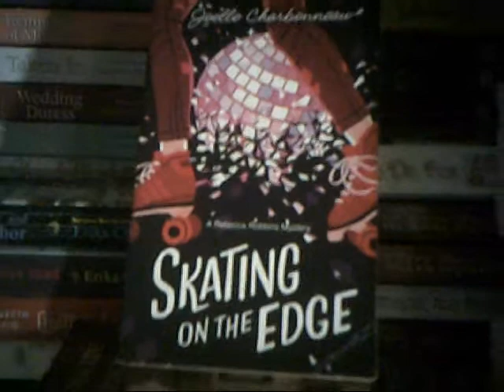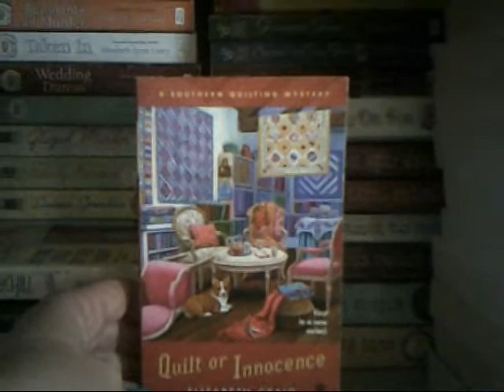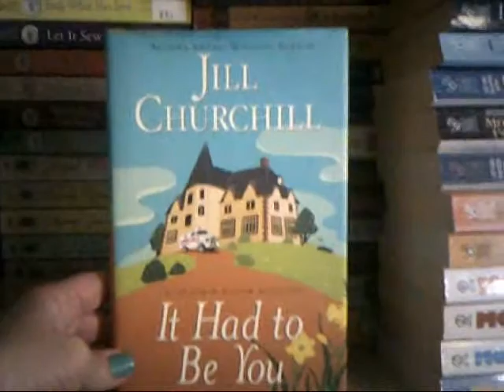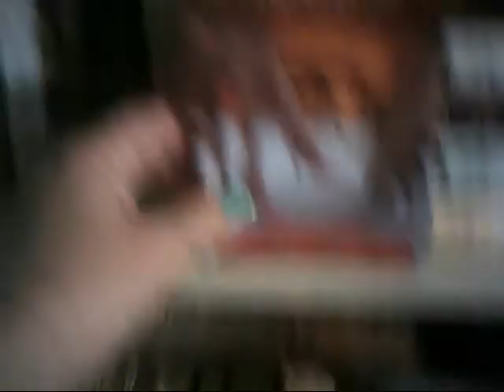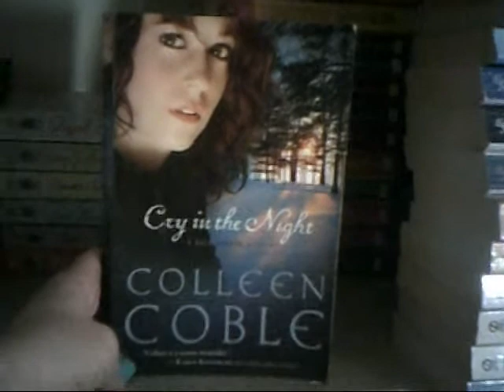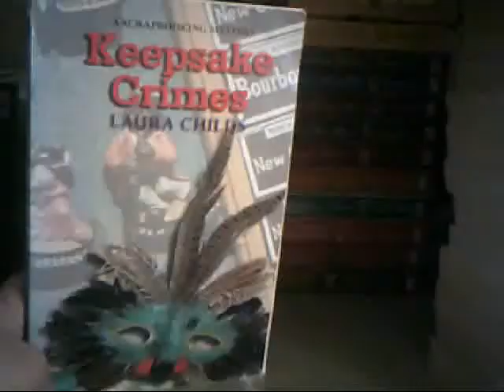Saturday Shelfie Tour: Cozy Mystery C Authors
This is part 1 of my cozy mystery C authors.
Let me know if you've read any of these.

Be my friend on Goodreads and Twitter.